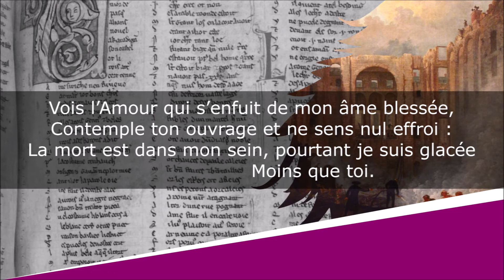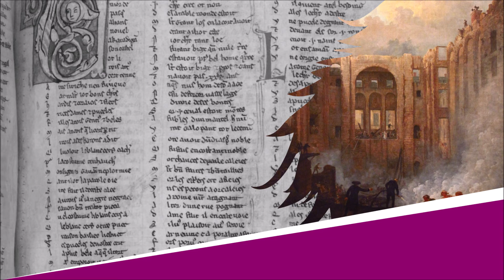Le Pardon - Poésie - Marceline Desbordes-Valmore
Le Pardon
Élégies, Marie, et romances

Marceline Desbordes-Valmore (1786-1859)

Lecture : AB
Portrait de couverture : Constant Joseph Desbordes
Illustration de fond : Hubert Robert

Texte :
Je me meurs, je succombe au destin qui m’accable.
De ce dernier moment veux-tu charmer l’horreur ?
Viens encore une fois presser ta main coupable
                    Sur mon cœur.

Quand il aura cessé de brûler et d’attendre,
Tu ne sentiras pas de remords superflus ;
Mais tu diras : « Ce cœur, qui pour moi fut si tendre,
                    N’aime plus. »

Vois l’Amour qui s’enfuit de mon âme blessée,
Contemple ton ouvrage et ne sens nul effroi :
La mort est dans mon sein, pourtant je suis glacée
                    Moins que toi.

Prends ce cœur, prends ton bien ! L’amante qui t’adore
N’eut jamais à t’offrir, hélas ! un autre don ;
Mais en le déchirant, tu peux y lire encore
                    Ton pardon.